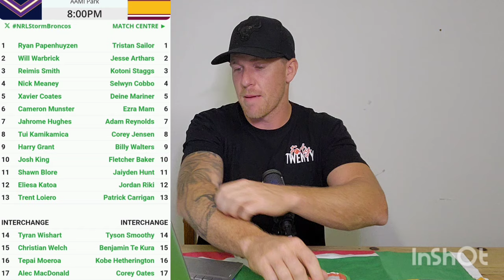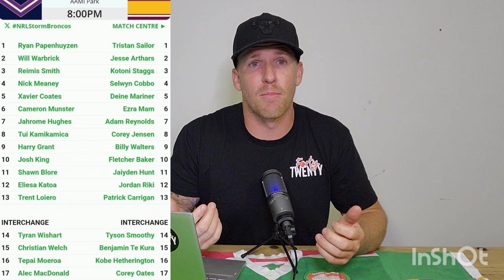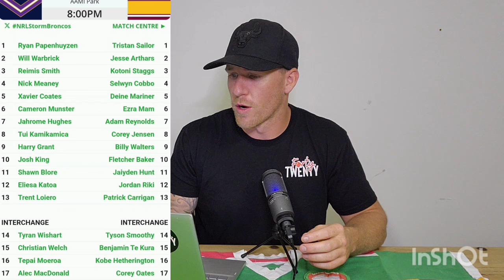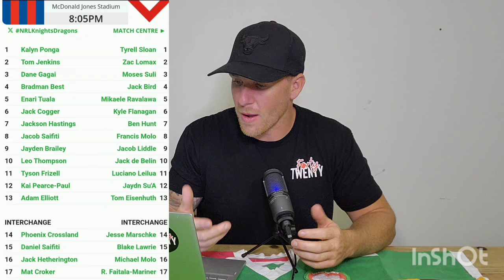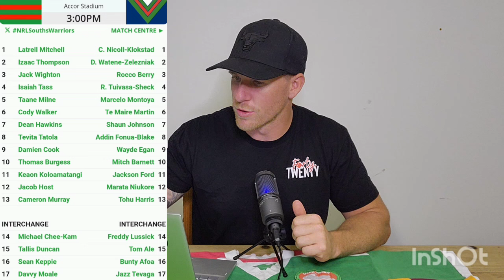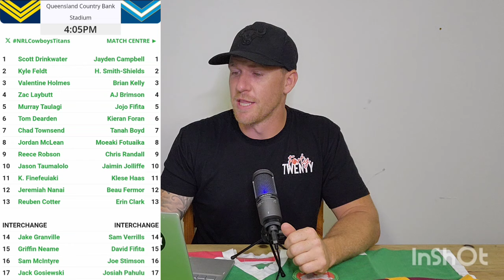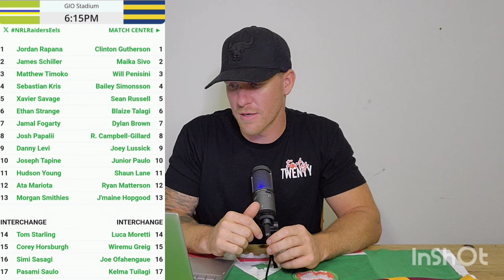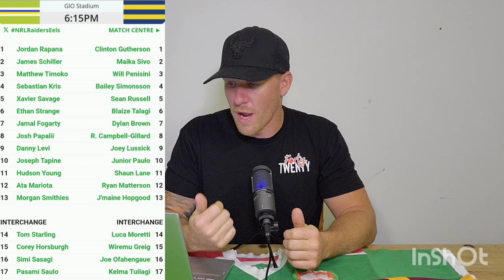Round 5 team lists NRL supercoach 2024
we run through the round 5 team listsfor the 2024 NRL SUPERCOACH season. jump on and listen as we direct the week ahead